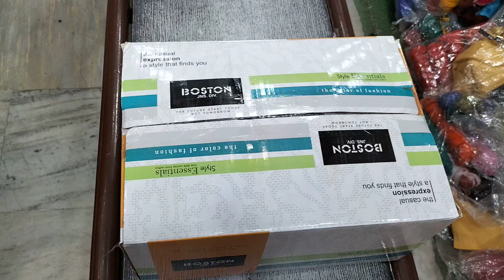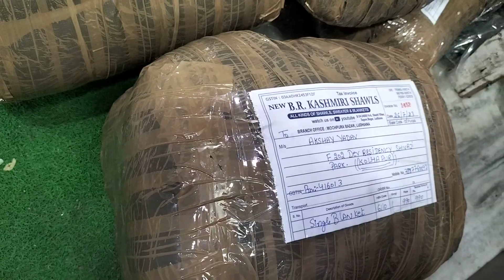gents pullover casual FREE size best quality branded boston self pullovers at holsale pr 7009132603